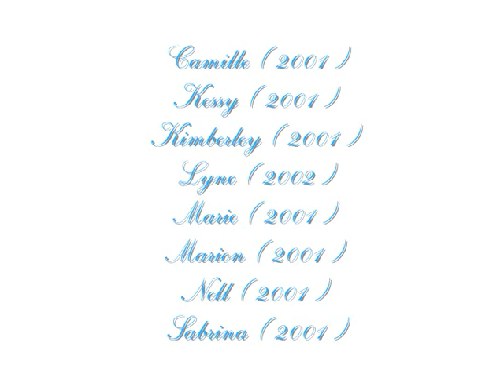01 02 Barres 29 09